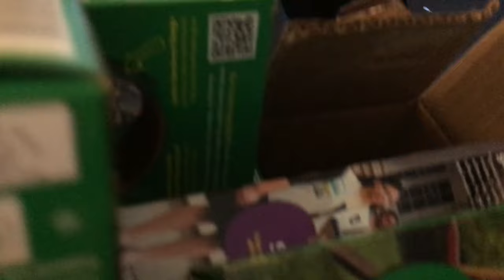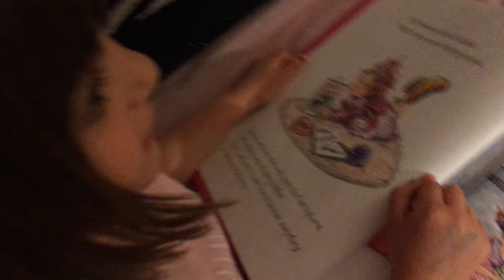VLOG #2: Haircuts, Make-Up and an Impossibly Hard to Find Piece of Matzah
I did it! I made my second vlog. On Friday, as promised. Watch Harlow and Mazzy put on make-up, get haircuts and try their hardest to find the afikomen on Passover. Oh and please say you like Mazzy and Harlow's make-up equally.

"The Mommy Shorts Guide to Remarkably Average Parenting" is now available!

Mommy Shorts is a parenting blog by Ilana Wiles about bringing up two girls in NYC. It features a mix of personal parenting war stories, parenting charts, baby memes, celebrity interviews, can't-miss contests, and more.